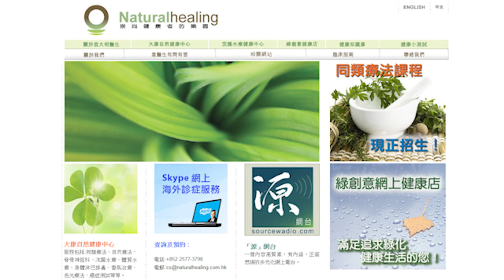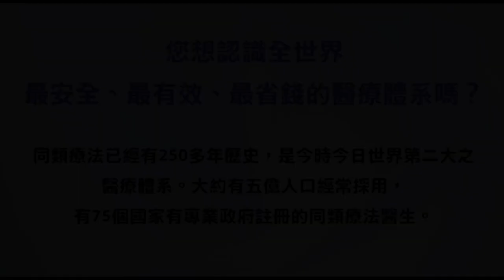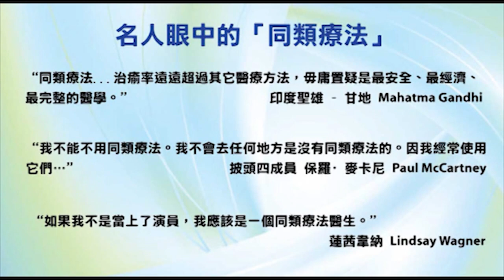香港出路〈其他〉- 2008年11月19日播出（下）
內容：神秘的麥田圈（下）
主持：袁大明 自然療法醫生、李穎康、甘永賢
嘉賓：Cousin So（超自然研究者）

【相關資料】
1. 最新麥田圈資料：
2. 神秘光點15秒造麥田圈！